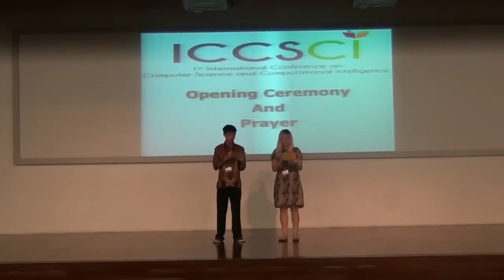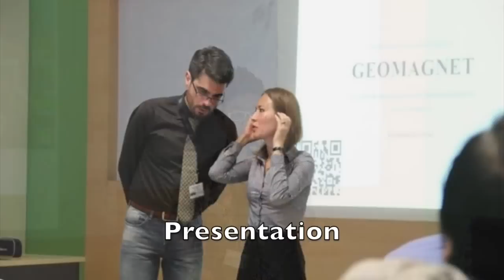The 1st International Conference on Computer Science and Computational Intelligence (ICCSCI)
The 1st International Conference on Computer Science and Computational Intelligence (ICCSCI 2015) is an international forum for researchers, engineers and scientists to present their knowledge of technological advances and research in the fields of Computer Science, and Computational Intelligence. The conference warmly welcomes prospected authors to submit their research and idea, and to share the valuable experiences with the scientists and scholars around the world. Two related tracks will be held, covering both applications and current research work.

All accepted papers will be published in the conference proceedings, under an ISSN reference, on paper and on Flash disk. Proceeding of this conference will be published at Procedia Computer Science – Elsevier, indexed by Scopus. Launched in 2009, Procedia Computer Science is an electronic product focusing entirely on publishing high quality conference proceedings.